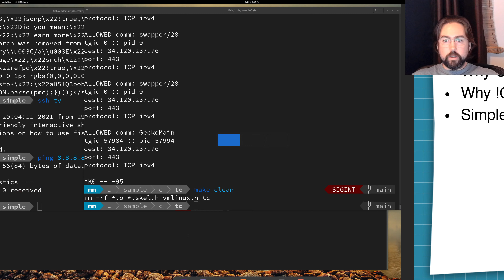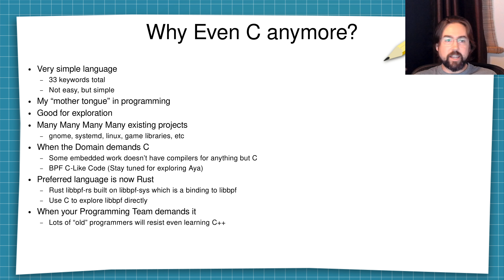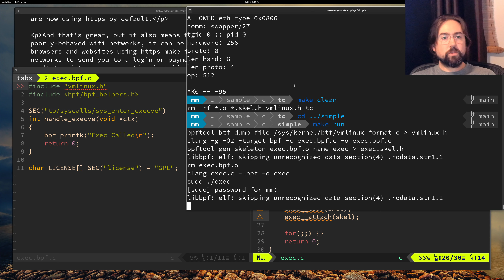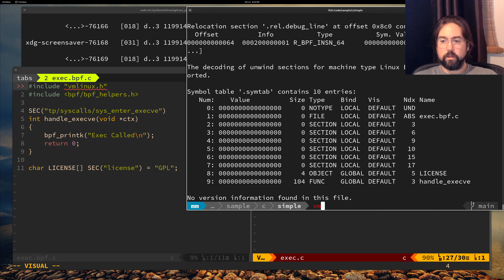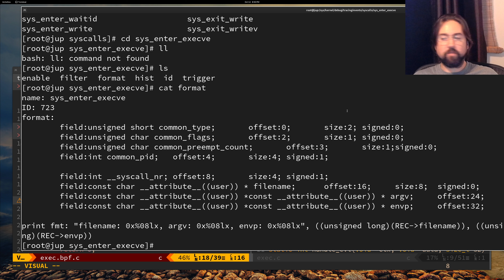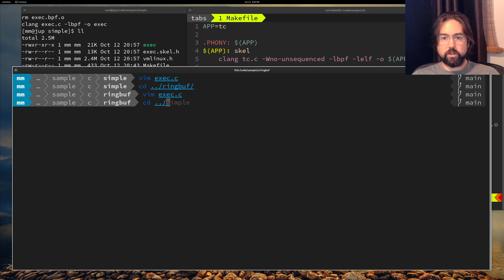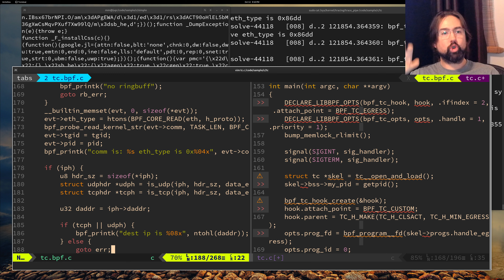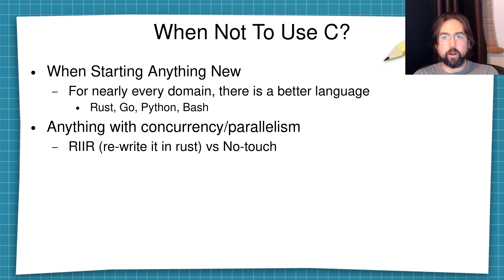BPF With C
In this video I ramble a bit about how I C the future of C.  I then get into demonstrating some hello_world like BPF code using C to a more complex egress blocking firewall